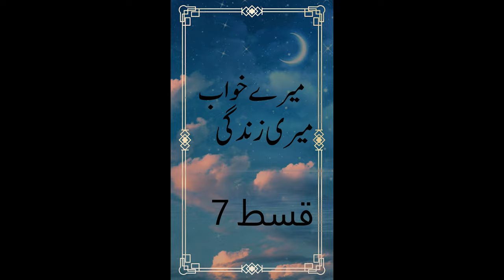Urdu Audio Story Mere Khuwaab Meri Zindagi - Ep 7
Sorry for the abrupt ending in the last episode! due to a technical issue the episode did not upload completely. So here is the rest of the story continued from the same spot !

Urdu/Hindi Story Written and Narrated by Farah N.

Audio story perfect for listening on the road or while relaxing at home. This story is not from a novel but is a fresh story with a new angle written by Farah. She with her unique views on stories makes us see things from different perspective.